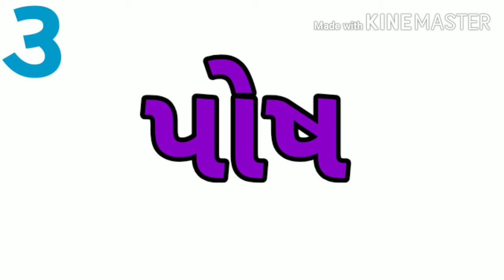(203) ગુજરાતી મહિનાના નામ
ગોઝારિયા પ્રાથમિક કન્યા શાળા
ધોરણઃ૧ ના બાળકોને મહાવરા માટે ઉપયોગી